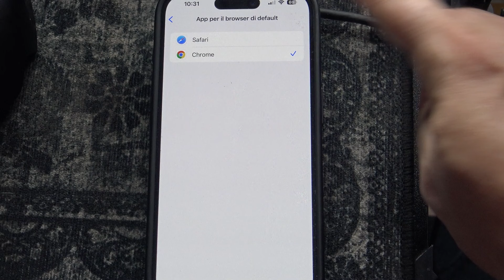Come impostare il browser predefinito su iPhone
Vediamo come impostare il browser predefinito su iPhone.